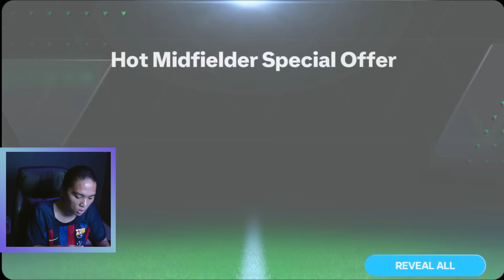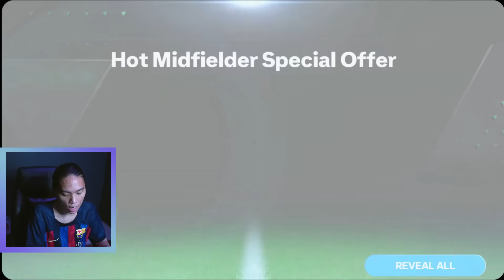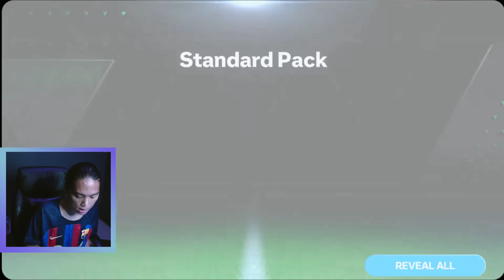KONTEN TYDAK SENGAJA PEMIRSA! - FC Mobile 24 Indonesia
Butuh top up fifa mobile yg aman 100% dan terpercaya?